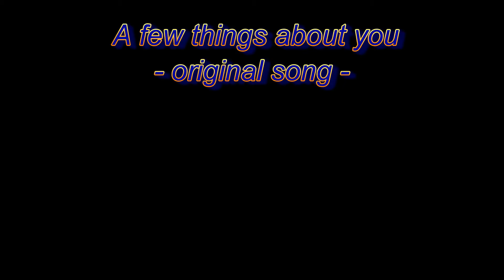A few things about you